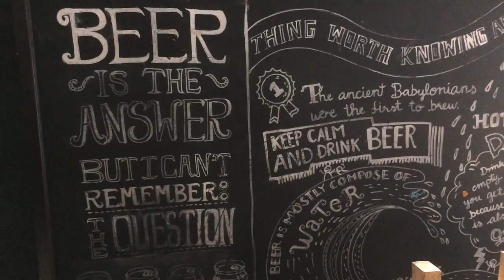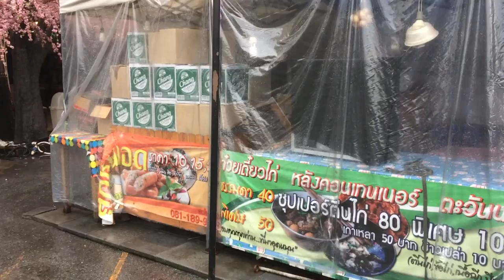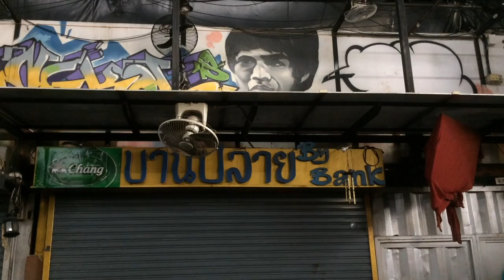VLOG #29 - Nightlife Area Made from Shipping Containers